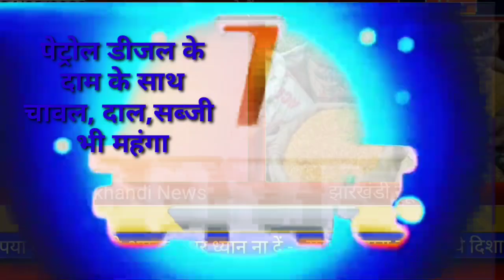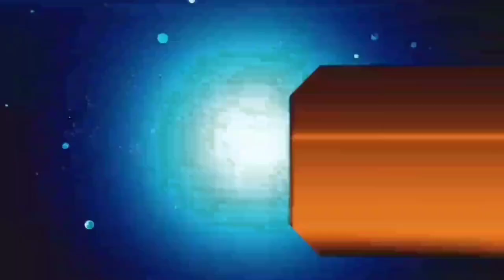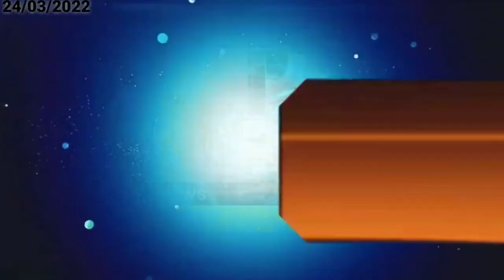आज 26 मार्च 2022 झारखंड में 1932 खतियान नहीं ।। Today Jharkhand News , Jharkhand Breaking News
2020, Jtet 2021, Jtet 2022, झारखंड शिक्षक बहाली, नियुक्ति 2020, नियुक्ति 2022